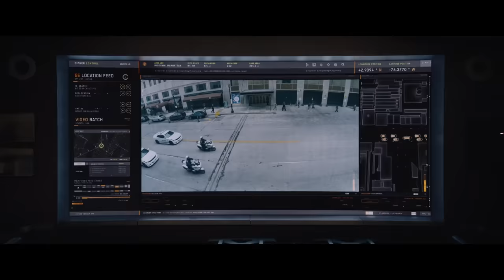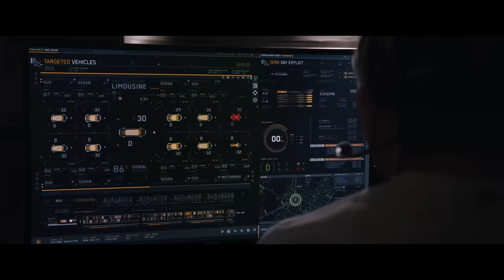Fast & Furious' Top 10 Over The Top Scenes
See Dom (Vin Diesel), Letty (Michelle Rodriguez), Brian (Paul Walker), and the rest of Dom's Family do some of the craziest vehicular stunts put to film! What do you think is the most ridiculous Fast & Furious moment? Sound off in the comments below!

CREDITS:
Cast: Vin Diesel, Michelle Rodriguez, Paul Walker, Ludacris, Tyrese Gibson, Dwayne Johnson, John Cena, Charlize Theron, Nathalie Emmanuel